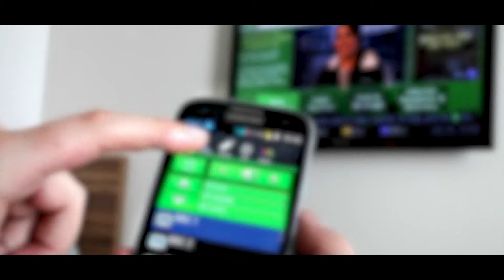An Advertisement about Pulau Semporna, Sabah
This is a sample assignment for the course of audio and video production.